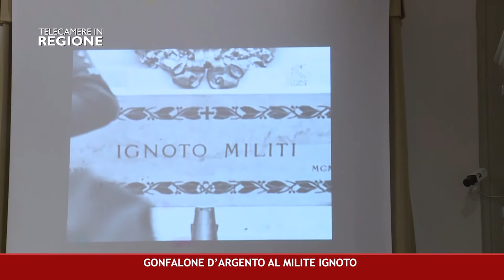CANALE 50 P 19 20 05 2022